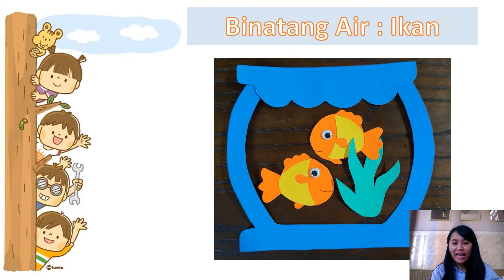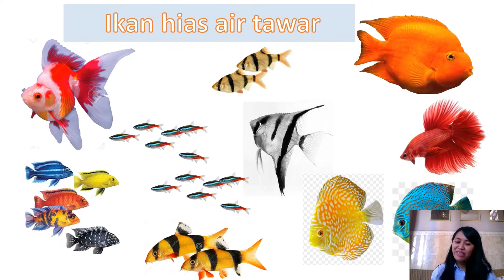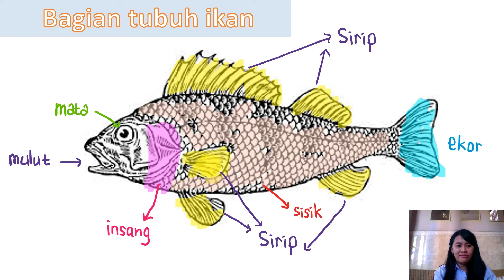Ms. Vika's Kindergarten Class : Tema : Binatang Sub Tema : Binatang air🐳🐟🦈🐬🐡🐠🐋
Anak-anak belajar tanya jawab bersama orang tua tentang binatang air yaitu ikan.